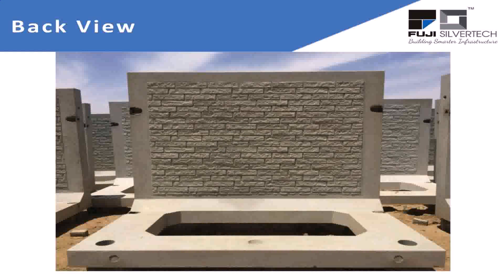Boundary Wall Design